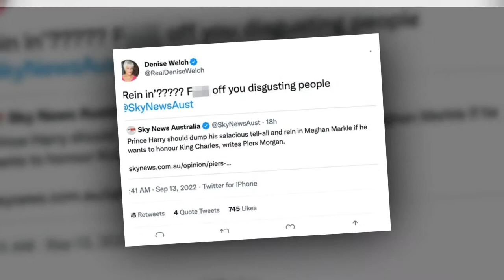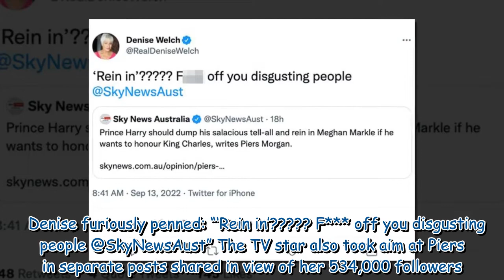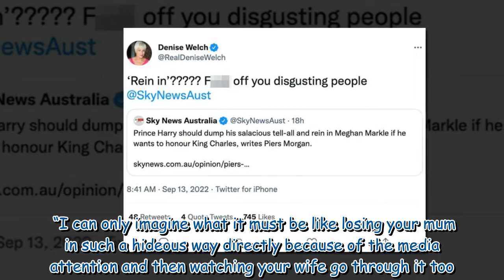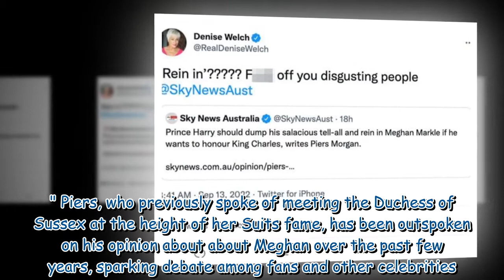Denise Welch reignites feud with Piers Morgan as she defends Meghan